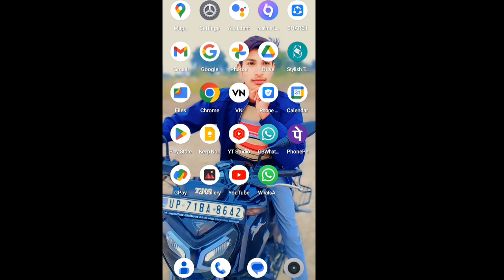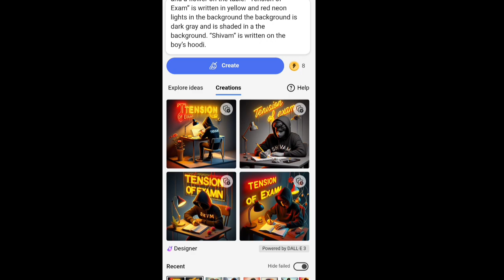Exam Ai Image editing 🔥 Study T-Shirt Name Video Editing 💯 Al se image Kaise banaen Bing Ai ✅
Exam Ai Image editing Pariksha wali Al se image Kaise banaen Instagram trending reel editing

Study T-Shirt Name Video Editing | Exam Ai Photo Editing | Bing Ai Image Creator

Hello friends, if you also want to do photo editing then you have come to the right place. In today's article, we will teach you how to edit such photos for free. It is very easy to edit such photos in a very short time. You can edit the photo. Below I have told you step by step how to edit the photo. Follow it properly and your photo will be ready. So let's learn its editing.

Tags ✨

instagram trending video name editing

instagram trending reels t shirt editing

instagram viral photo video editing

trending image creator

3d photo editing bing

instagram trending cartoon photo name editing

3d ai image generator

new trick reels viral

viral 3d trending instagram reels editing

exam ai photo editing

exam boy ai photo editing

exam boy t-shirt name video editing

exam video editing

exam video kaise banaye

paper video editing

Exam Al image editing

artificial intelligence

Pariksha wali image Kaise banaen ai se

ai tools

Ai bing exam image editing

bing ai

wing image creator ai

Hagtag